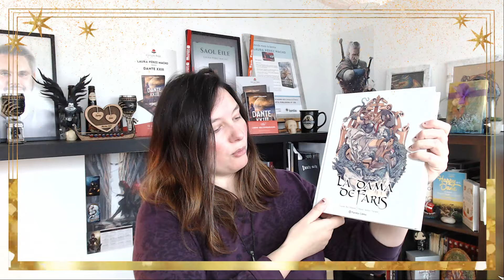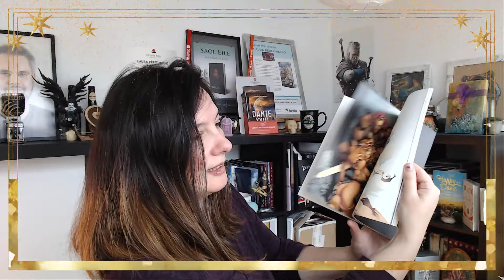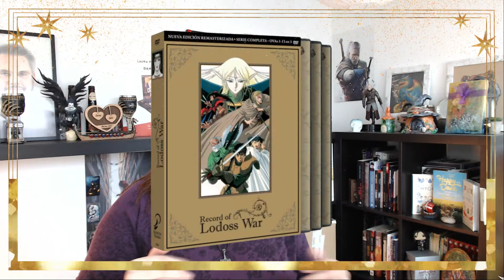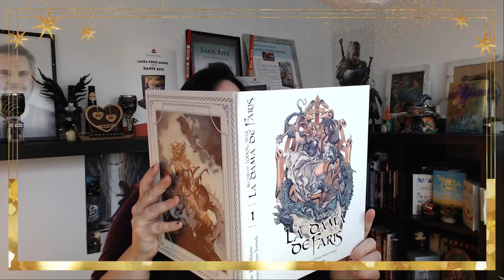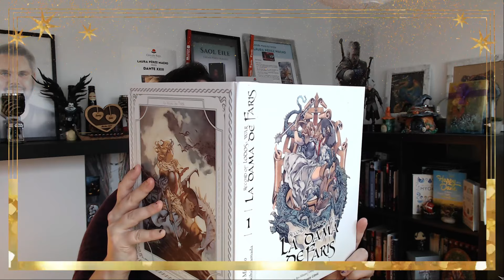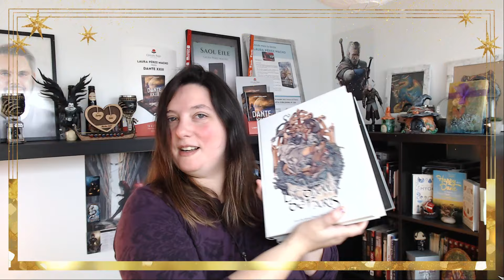⭐ Record of Lodoss War!! 📚 Manga y Anime de Espada y Brujería ⚔️🧙🏽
⭐¡Feliz Año Nuevo 2024! Empiezo el año con la reseña de esta edición de lujo de uno de los mangas de fantasía y espada más conocidos: Record of Lodoss War ⚔️🧙🏽

Curso Online de Escritura ▶ "Convierte tus ideas en tu novela terminada":
🎉Disponible en HOTMART:
✅ 15 días de garantía
✅ Pago en una o en varias cuotas
✅ Acceso de por vida al contenido
✅ Acceso por Hotmart Sparkle

🎉 EXTRAS:
 ✅ Grupo Privado de TELEGRAM
 ✅ SESIONES 1 a 1 Conmigo
 ✅ Módulo Extra: Crea tu MARCA PERSONAL DE AUTOR
 ✅ Módulo Adicional que se puede adquirir por separado: Cómo Escribir Relatos Cortos
❤️ SUPER COLABORACIÓN CON ASESORÍA Y AGENTE LITERARIO que tendrás a Tu Disposición + EBOOK SUYO ❤️

❗️❗️ Descuento del 25% usando el CUPÓN 25DESC en el momento de hacer la compra 🛒

⭐ LIBROS 👇🏽 Por si te apetece leerme o regalarme 🎁 (en el buen sentido) 👇🏽 ⭐

🖤 Dreams of the Beyond: short stories, my first book in English❗❗ 🇬🇧

⭐ WEB, CURSO ONLINE DE ESCRITURA Y TIENDA ONLINE ⭐

✍🏽📚 Curso Online de Escritura 👈🏽 "Convierte tus ideas en tu novela terminada" + Asesoría y Representación Literaria